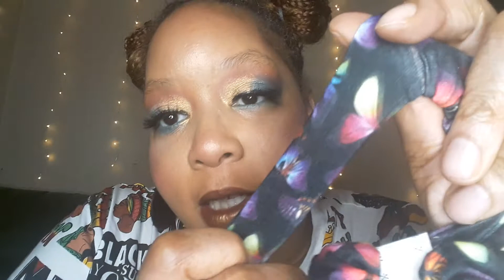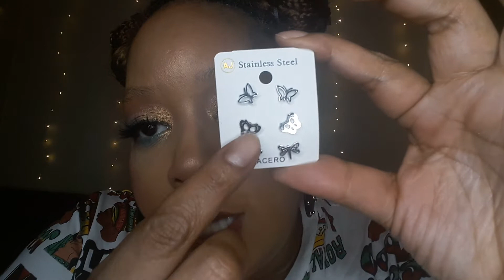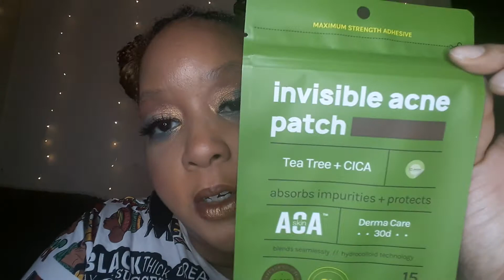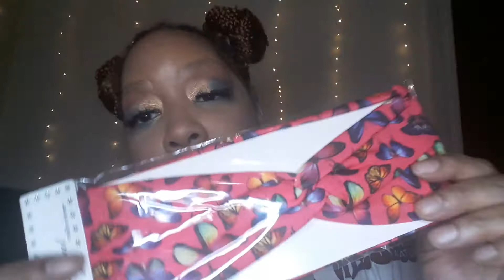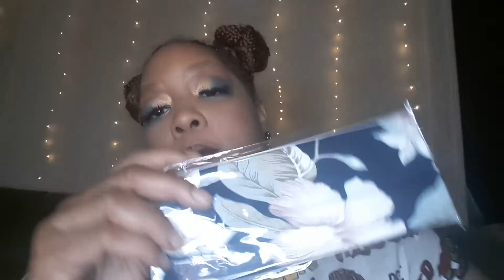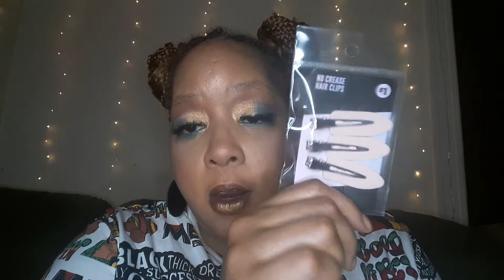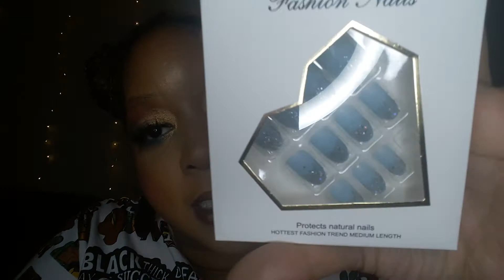SHOP MISS A COUNTDOWN 2020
Happy Monday Beau-tees and Cue-tees!
Hope you had a wonderful weekend, please enjoy  this haul! Let me know what caught your eye!